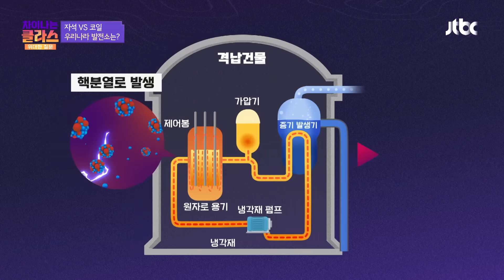번개=전기? 벤저민 프랭클린의 목숨을 건 실험 결과는? | 차이나는 클라스 위대한 질문 19회 | JTBC 240721 방송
최동환 원장님이 들려주는
차이나는 클라스 위대한 질문 19회 '슬기로운 전기 생활 ON/OFF'
번개=전기? 벤저민 프랭클린의 목숨을 건 실험 결과는?